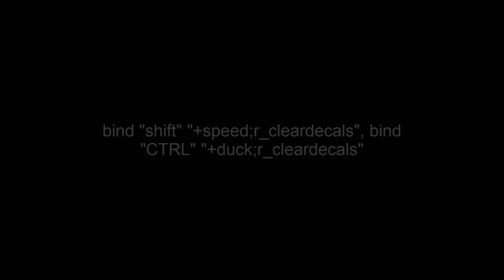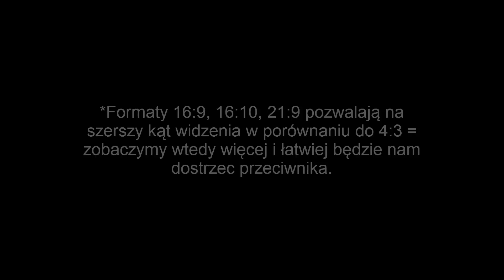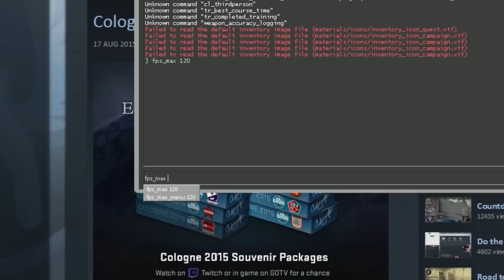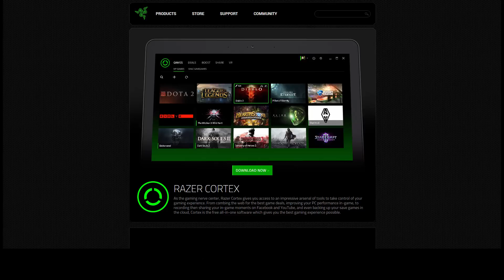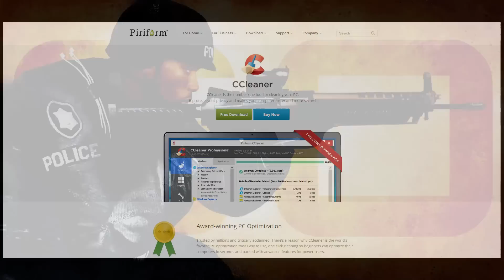Jak ŁATWO mieć WIĘCEJ FPS w CSGO w 2023! - Płynna gra, optymalizacja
►►► Po jednej z aktualizacji lokalizacja pliku została zmieniona i teraz znajduje się tu:
C:\Program Files (x86)\Steam\userdata\(Twoje ID)\730\local\cfg

➸KOMENDY I ZAWARTOŚĆ DO KOPIOWANIA

►►►Właściwości gry (Komendy do Steam)
-dx9 -novid -nod3d9ex -nojoy -processheap -high -threads W -cores R

W miejscu "W" wpiszmy liczbę wątków naszego komputera.
np. -threads 4
W miejscu "R" wpiszmy liczbę rdzeni, które są w naszym komputerze np. -cores 2

►►►Bindy
bind "shift" "+speed;r_cleardecals"
bind "CTRL" "+duck;r_cleardecals"

►►►Do pliku video.txt
"config"
"setting.mat_software_aa_strength" "1"
"setting.fullscreen" "1"
"setting.nowindowborder" "0"
"setting.aspectratiomode" "1"
"setting.mat_vsync" "0"
"setting.mat_triplebuffered" "0"
"setting.mat_monitorgamma" "2.200000"
"setting.mat_queue_mode" "-1"
"setting.mat_motion_blur_enabled" "0"
"setting.cpu_level" "0"
"setting.videoconfig_version" "1"
"setting.mem_level" "0"
"setting.gpu_level" "0"
"setting.mat_antialias" "0"
"setting.mat_forceaniso" "0"
"setting.mat_grain_scale_override" "1"

▫Dylan Hardy - Continue
▫Inaki - Rewind